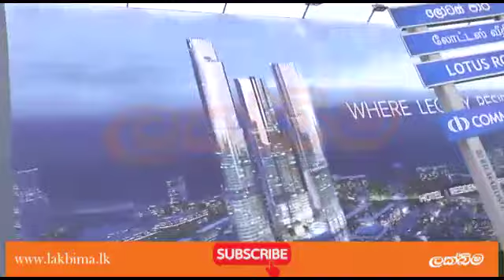සරසවි සිසු උද්ඝෝෂණයට ජල හා කඳුළු ගෑස් ප්‍රහාර. කඳුළු ගෑස් නිසා මහජනතාව පීඩාවට